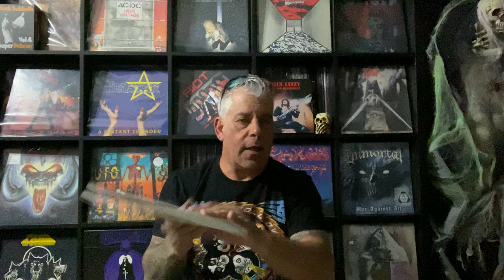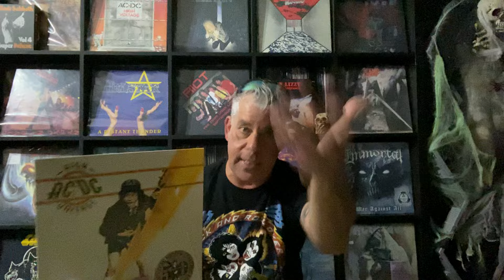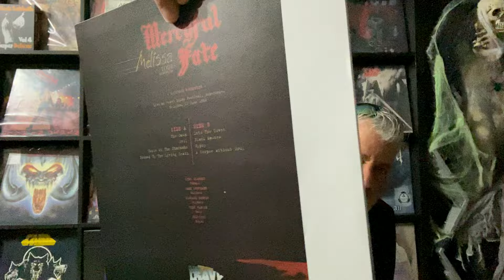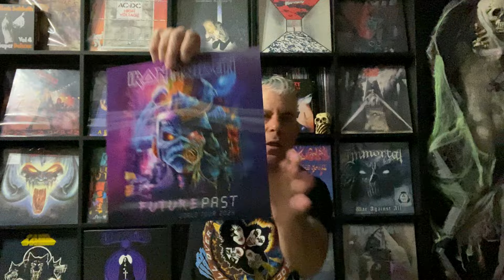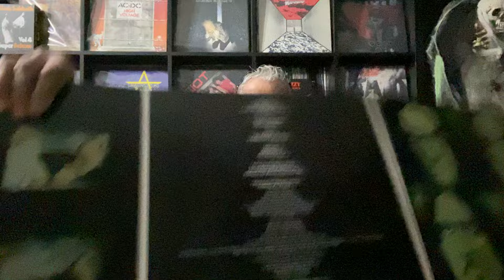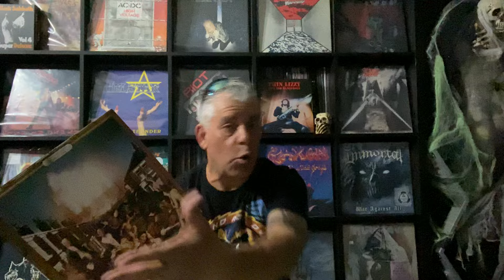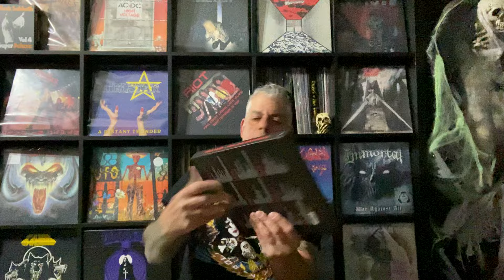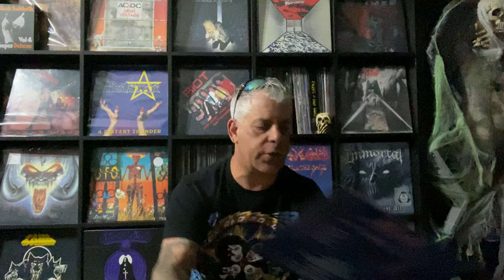RSD & New Arrivals 2024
Some new cool vinyl & one not so cool..